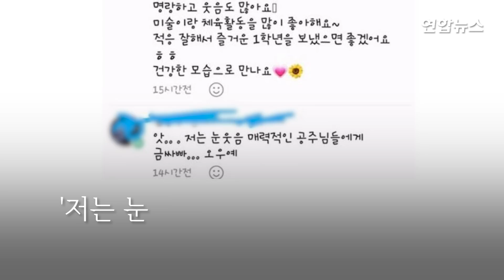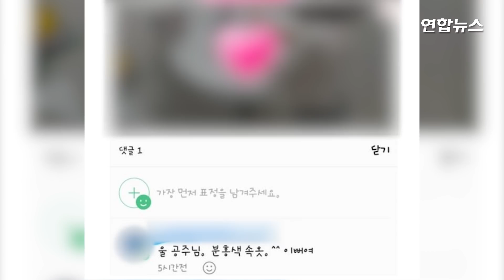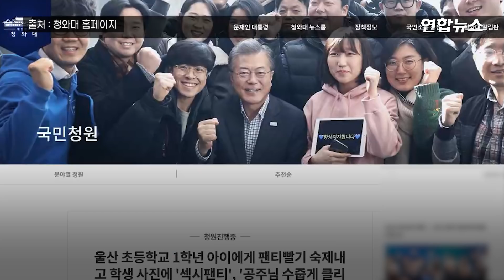'속옷빨래' 초등교사 입장문 냈지만..."파면해야" 국민청원 / 연합뉴스 (Yonhapnews)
(서울=연합뉴스) 초등학교 1학년 제자에게 팬티 세탁 숙제를 내고 성적으로 부적절한 표현을 사용한 A교사를 파면해 달라는 내용의 28일 국민청원이 올라왔습니다.

청원인은 "A교사는 온라인 개학 직후 학부모와 SNS 단체방을 만들어 학생 사진을 올려달라고 요청했고, 각각의 사진에 여학생들을 성적으로 대상화한 댓글을 수차례 달았다"면서 "이런 댓글들로 한차례 신고가 들어갔고 교육청이 A교사에게 해당 문제를 전달했는데도, 이후 A교사는 팬티 빨기 숙제를 낸 후 또다시 아이들을 성적 대상화 하며 성희롱을 멈추지 않았다"고 지적했는데요.